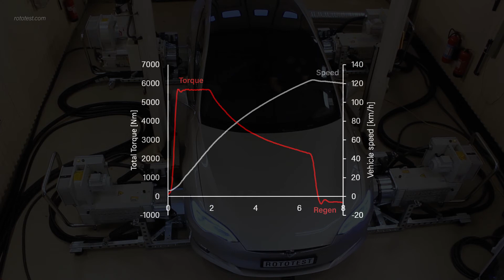ROTOTEST Energy - WOT Tesla Model S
Wide Open Throttle with Tesla Model S in ROTOTEST Energy Powertrain Dynamometer